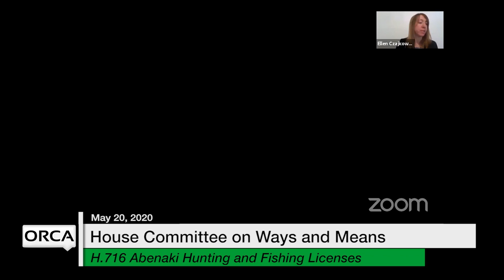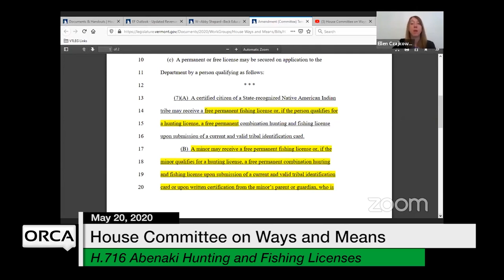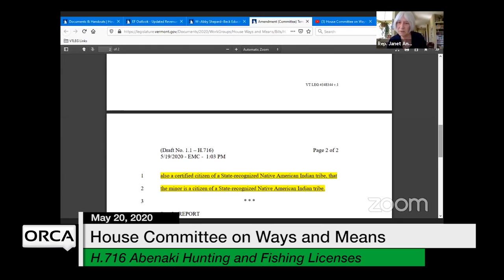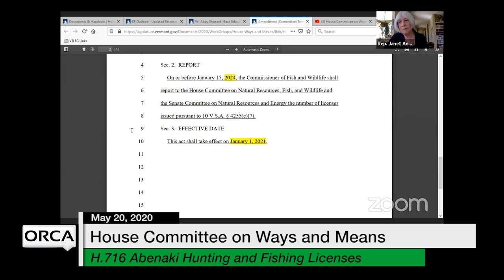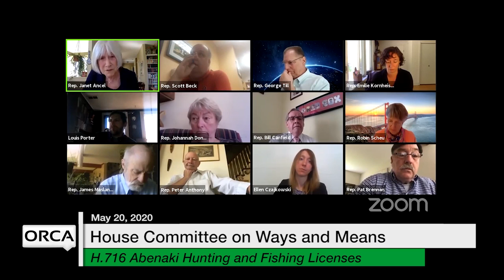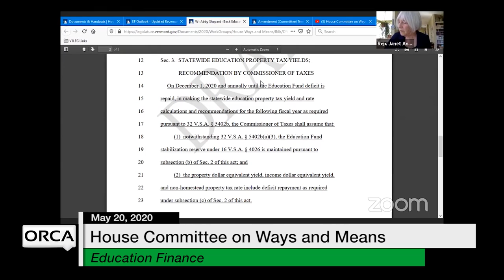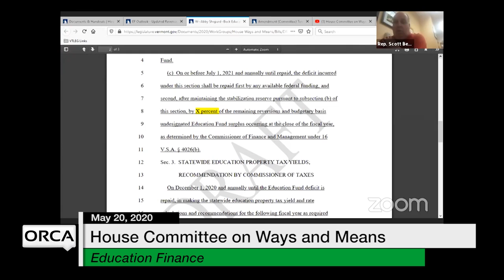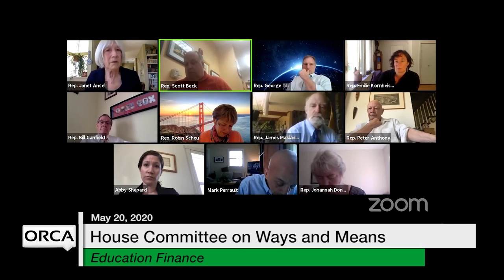Vermont State House - H.716 Abenaki Hunting and Fishing Licenses, Education Finance 5/20/2020